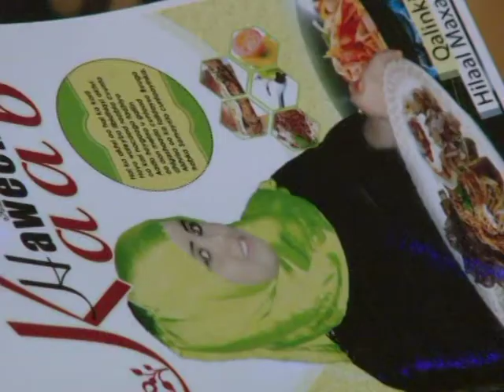Hilaal Maxamed Axmed oo Qortay Buug Cuntakarinta oo la yidhaa Haween Kaab